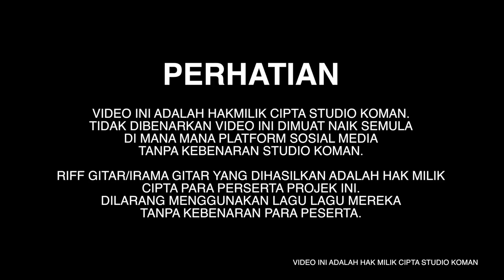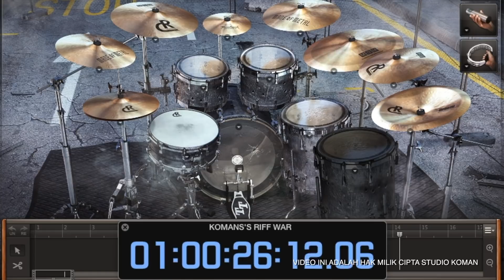KOMAN'S RIFF WAR VOL 1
MALAYSIA's first ever riff-oriented internet guitar project . More than 30 guitarist from Malaysia, Singapore and Brunei participated in this virtual collaboration.

Each participants were given a 30 sec's drum track and from there they need to use their own creativity to create their own guitar riff.

Concept and Produced by Max Sayuthi

Introduction 0:00
01 Luke 2:03
02 Muhammad Kamal 2:34
03 Nur Saiful Islam 2:59
04 Jimmy Thunder 3:28
05 Popoi Rtyui 3:53
06 Adli Fikri Sayuti 4:20
07 Deadzid Kidal 4:45
08 Afiat Suardi 5:12
09 Apek Maxxxxter 5:40
10 Arman 6:04
11 Caeh 6:34
12 Azman Darktern 7:00
13 Feisal Kassim 7:31
14 Ariff Saiful 7:58
15 Elrik Lestat 8:24
16 Kader Khaos 8:54
17 Musz Taqim 9:19
18 Razlan 9:46
19 Wan Craftonez 10:11
20 Riz Yahya 10:38
21 Taufiq Aziz 11:04
22 Ady Qays 11:31
23 Bo SkullBanger 11:58
24 Ameros Cashaft 12:24
25 Mohd Ezaidi 12:50
26 Shafiq 13:16
27 Paul Danial 13:42
28 Max Sayuthi 14:07
29 Kak Cah 14:38
30 Shahrul 15:05
31 Sid 15:30
32 Auks 16:00
33 Farid Idrus 16:26
34 Nizam Mustafa 16:53
35 Tajeri Tsukasa 17:16
36 Ayang Daniel Johns 17:44
37 Krail Anuar TS80L 18:13
38 Shah Sidious 18:36
Closing 19:25
Credit 19:59